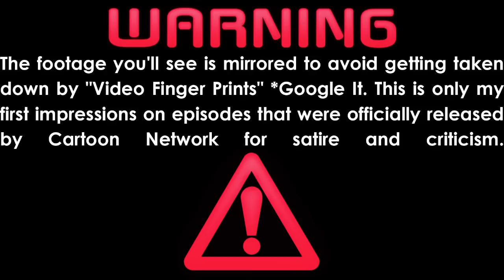Top 6 Cartoon Network Pilots (STEVEN UNIVERSE, CLARENCE First Impressions Review)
The 6 Pilots
Lakewood Plaza Turbo
Steven Universe
Paranormal Roomates
Mars Safari
My Science Fiction Project
Clarence
(CN uploaded them and removed them and the reuploads I found) TRY YOUTUBE or GOOGLE

Grocery List: Food, Hot Fries, non of that Andy Cap stuff. Lakewood Plaza Turbo, that's a food
Favorite Vowels: A for Anacondas 2: The Hunt for the Blood Orchid. E for Erotic Erotic Erotic. I am trade marking "go big or go homo" btw

Up Next
CODE LYOKO Review
Sanjay and Craig Video Log Possibly